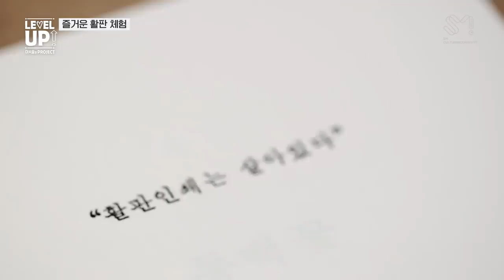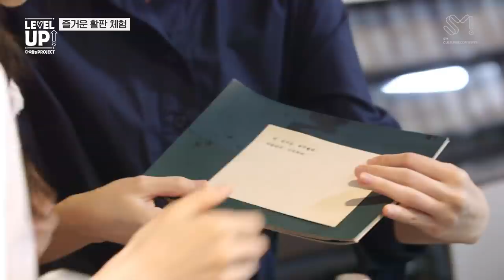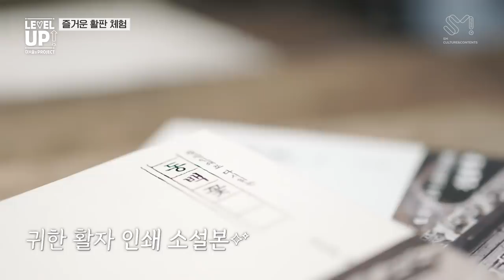[레벨업 아슬한 프로젝트 외전] 이 영상은 아이린, 슬기의 마음에서 시작되어. EP2-5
[LEVEL UP RISKY Project-Spinoff] This video started from IRENE & SEULGI’s hearts EP2-5

글자마다 아이린 슬기의 진심을 꾹꾹 담은 엽서 만들기부터
지금까지 경험해본 적 없던 활판 체험까지
아이린 X 슬기의 아슬한 캠핑 별점은?

Starting from making postcards filled with IRENE and SEULGI’s true hearts
to experiencing letterpress printing which they had never done before
How would IRENE X SEULGI rate the RISKY camping trip?

🐰아이린&슬기🐻 하고 싶은 거 다~ 하는 '레벨업 아슬한 프로젝트'
"아슬이 원하면 현실이 된다❗"
아슬이 원해서 준비해봤습니다🧡

The LEVEL UP RISKY Project where 🐰IRENE&SEULGI🐻 do whatever they want~
"If the IRENE & SEULGI duo want something, it becomes reality❗"
We prepared this because they wanted it🧡

'wavve'(웨이브) / YouTube SM C&C STUDIO A 채널에서 만나요